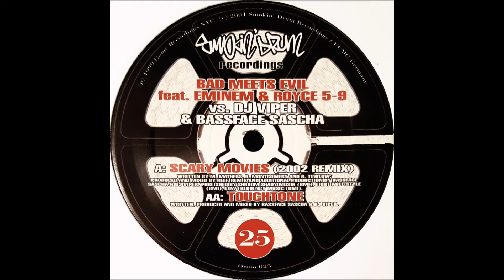Bassface Sascha & DJ Viper - Touchtone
Side AA from Scary Movies (2002 Remix) b/w Touchtone by Bad Meets Evil, DJ Viper & Bassface Sascha.